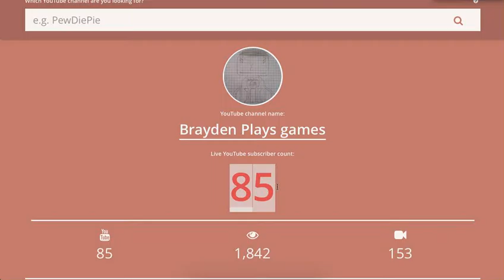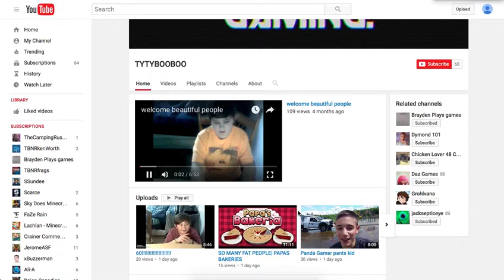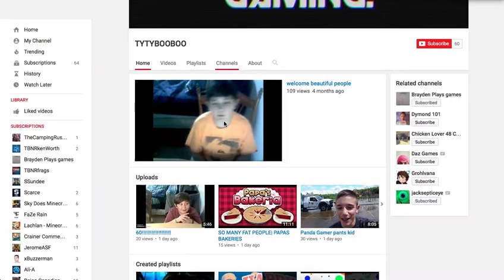85 subs!?!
I hope you dudes enjoy and thank you guys SO much for all the support!